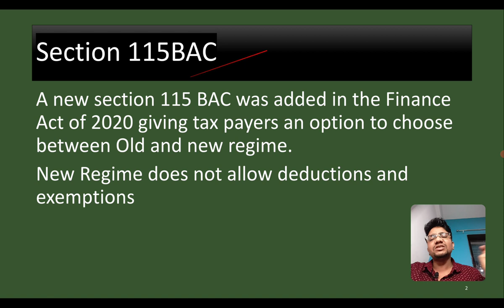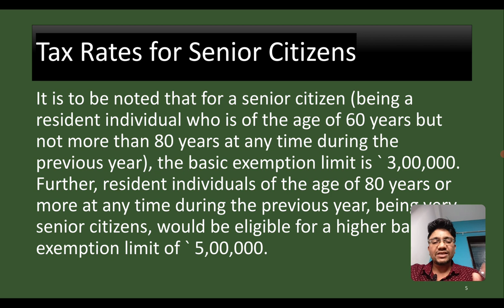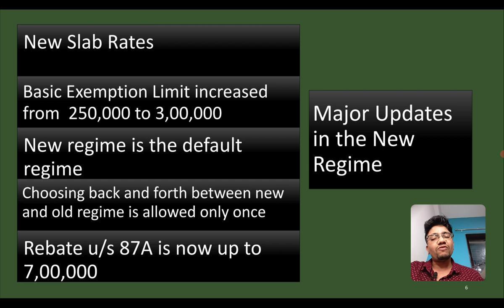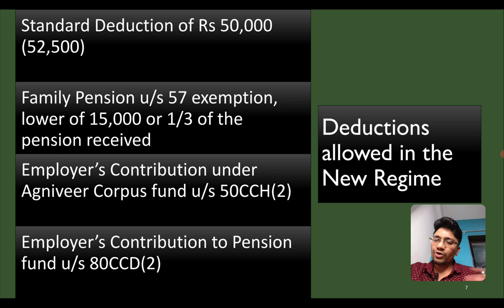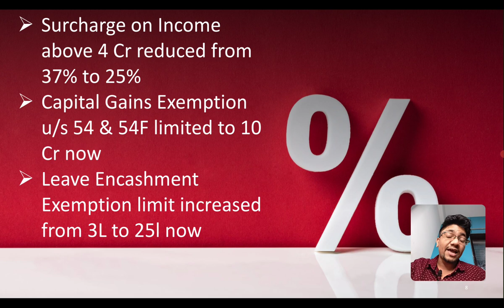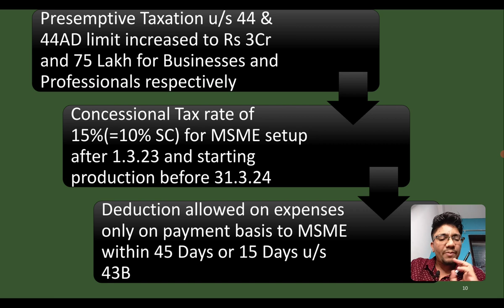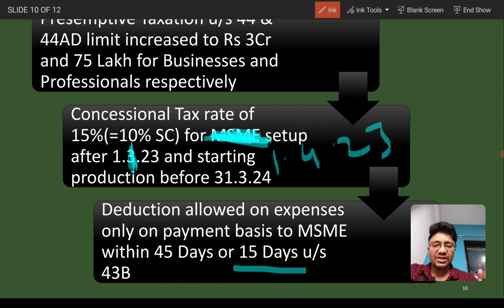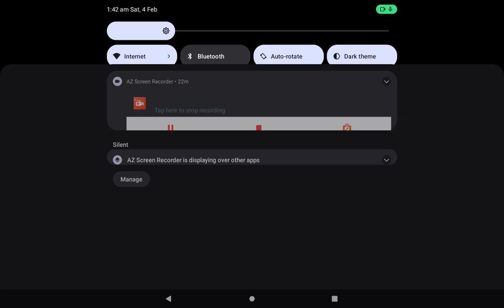Income Tax Major Updates in Budget 2023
The budget highlights from an income tax perspective covering the major income tax updates in budget 2023